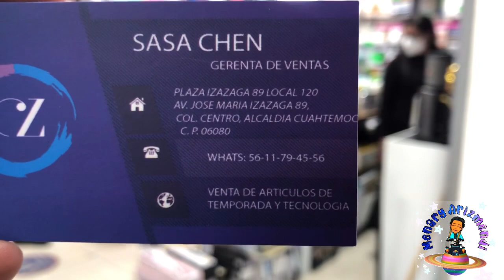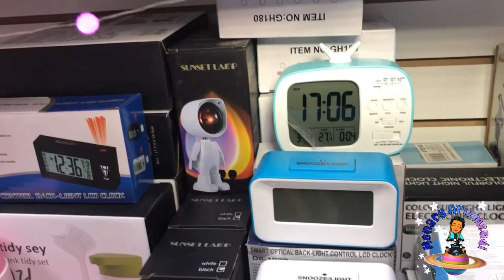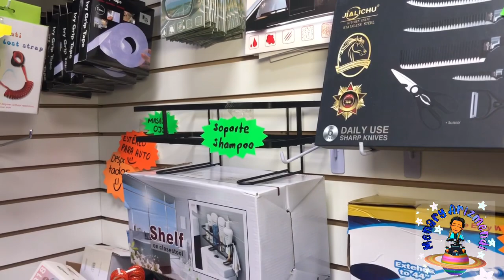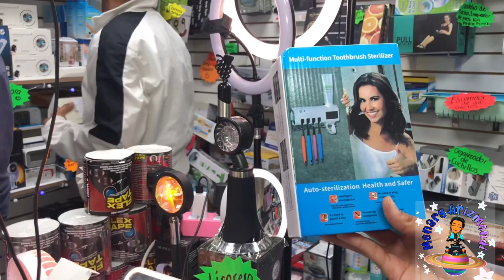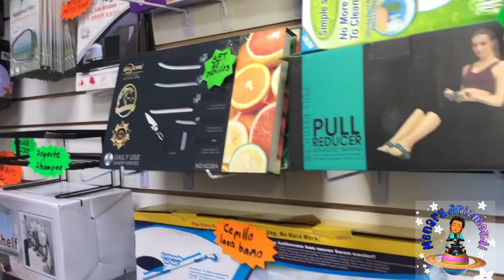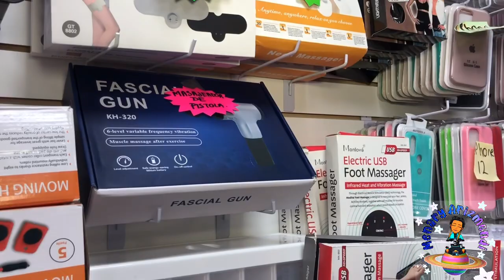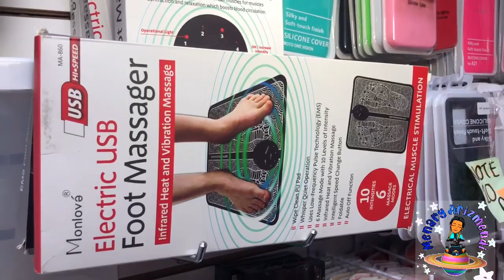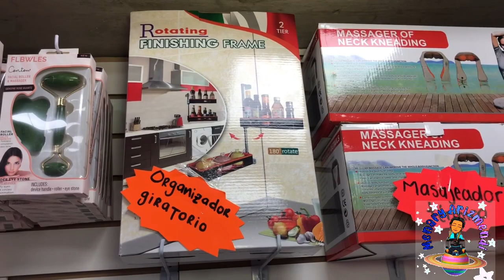Artículos de Novedad para el Hogar y TECNOLOGÍA /Como en Amazon y AlliExpress pero más Barato 😵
Plaza Izazaga 89 local  120
Av. José Maria Izazaga 89
Cdmx.
⚠️No hay compra mínima para envío⚠️
Lunes a Dómingo de 10:00 am a 6:00 pm